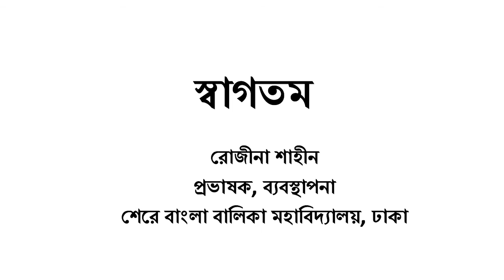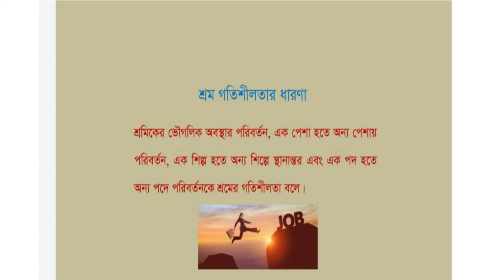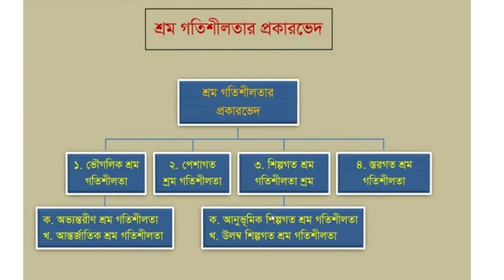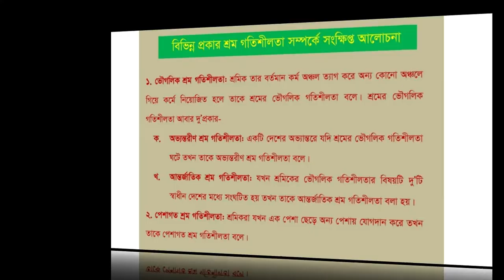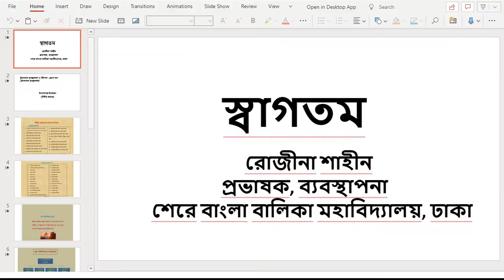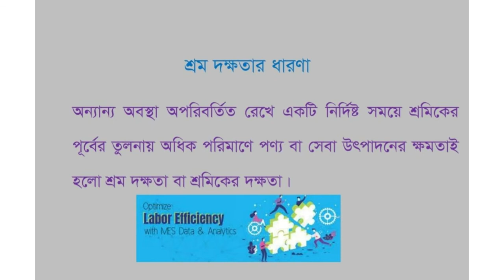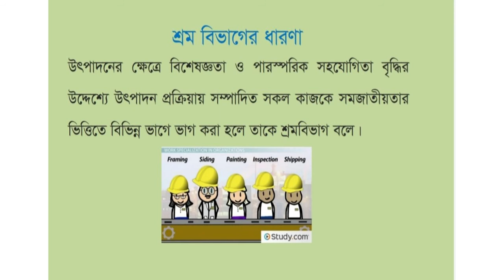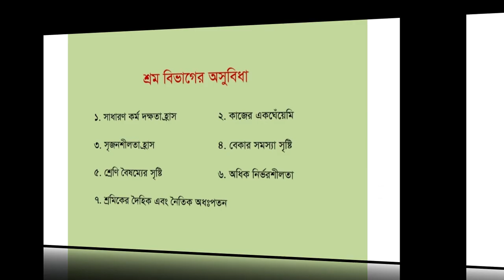উৎপাদন ব্যবস্থাপনা ও বিপণন ১ম পত্র।২য় অধ্যায়। ৩য় ক্লাস।